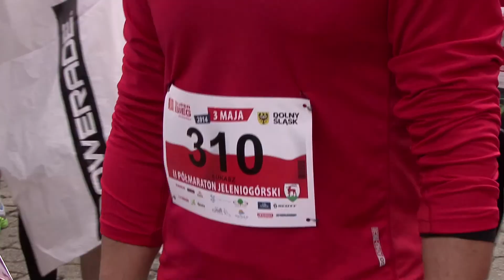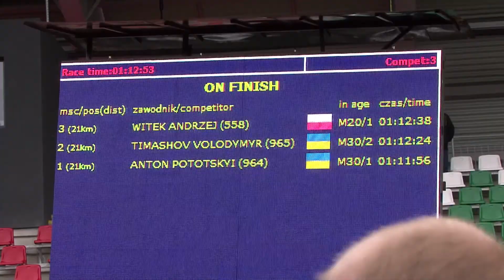II Półmaraton Jeleniogórski